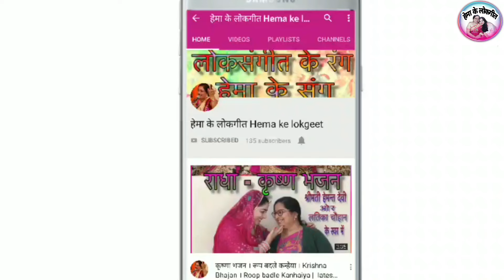स्वरचित सोहर गीत।हमारे घर ललना हुए।Humare Ghar Palna Hue|Sohar geet by Hemakelokgeet